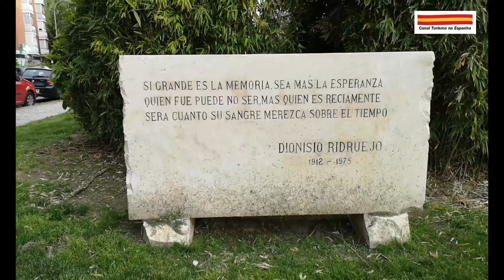PARQUE DIONISIO RIDRUEJO - MADRID - PARQUE DE MADRID 015 (Canal Turismo na Espanha)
PARQUE DIONISIO RIDRUEJO
MADRID
ESPAÑA